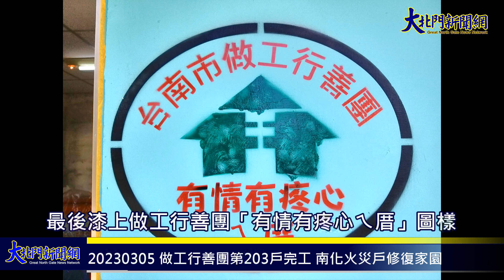20230305 做工行善團第203戶完工 南化火災戶修復家園—大北門新聞網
將臺南市打造成「希望家園」是黃偉哲市長堅持的理念，勞工局「做工行善團」更是將此理念極力落實，改善弱勢家庭的居住環境，維持最基本的生活品質。

   今日(3/5)台南市油漆工程業職業工會及台南市電氣業職業工會志工團隊，前往南化區進行修繕服務。靠近案家的崎嶇山路非常狹窄，稍有不慎車輪便會陷入車道邊溝，志工夥伴仍克服險峻道路及寒冷天氣，一大早便整好工具，要去替南化區弱勢火災戶修復家園，志工各個精神飽滿，互相鼓舞團隊士氣。而因疫情暫停送餐服務的台南市餐飲業產業工會志工，也在口罩令鬆綁後於今日首度準備午餐至偏遠的南化區送餐慰勞志工夥伴。

   位於南化區的修繕案為弱勢火災戶，在勞工局「做工行善團」的協助之下，日前已由泥水、電氣、金屬、鋁製品、木工工會志工進行拆除、安裝臨時電源及初步配置線路管路、搭建鐵皮屋頂、安裝鋁門窗、客廳地面貼磁磚及臥室地面水泥粉光、天花板輕鋼架、廚房天花板塑膠板施工，今日再由油漆及電氣工會志工接力，進行牆壁油漆粉刷美化施工及電線配置、衛浴、燈具安裝施工，南化區修繕案終於宣告完工，完成第203修繕戶。王鑫基局長在油漆後亮麗如新的牆面上，最後漆上做工行善團「有情有疼心ㄟ厝」圖樣，象徵圓滿及志工夥伴對案家的暖心與祝福。

   王鑫基局長表示，感謝今日南都汽車善化營業所響應公益捐贈本案修繕戶家電等日常用品，另修繕團隊的家庭志工共有5對夫妻檔，分別為油漆工會的吳宏興、劉秀英；薛志強、李美瑩；鍾得道、羅月秀，以及餐飲工會的郭國仁、錢麗如；林佑厚，劉雅惠，大家同心助弱勢，南化區順利完工。目前還有學甲區宅港里正在修繕中，另外，前日(3/3)做工行善團隊也至學甲區三慶里、將軍區及佳里區等處會勘，在佳里區場勘後適逢中午用餐時間，安西里陳雅慧里長特別準備排骨麵請志工夥伴享用，也多次認捐修繕材料費用。除志工夥伴用實際行動來改善弱勢居住環境，民間許多個人及單位團體也響應捐助資源，共同用好心做好事，正能量跨越城鄉，築起「希望家園」！